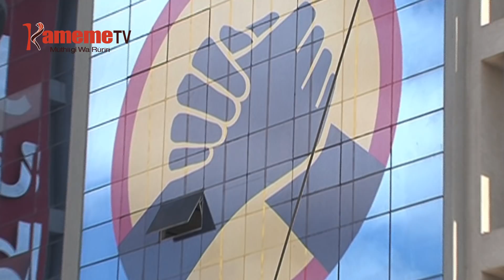Ũteti kũhiũhia nyitĩro kĩama-inĩ kĩa Jubilee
Ndereti ya kana kiama kia Jubilee kibatii ni  kubunjwo niguo kuhorohia urugari uria uthiite nambere na gwakiriria kiama-ini giki,  niguo undu uria wa ica ikuhi muno  kwongerera cumbi  kironda-ini gitarahona, na gucungiriria mithingi ya kiama giki  guthii nambere na kuinaina.
Ona ndererti ino igithaga nambere, uteti wa nu ukayiukia giturwa kia upresident thutha wa President Uhuru Kenyatta kuhuruka wira mwaka wa 2022, uronekana tari guo uri gatagati ka ngayukano iria ithiite nambere na kwiyumiria kiama-ini kia jubilee ataramu a kiuteti makionania uhotekeku wa gukorwo kiaya gukorwo nigiitite na ndumo.